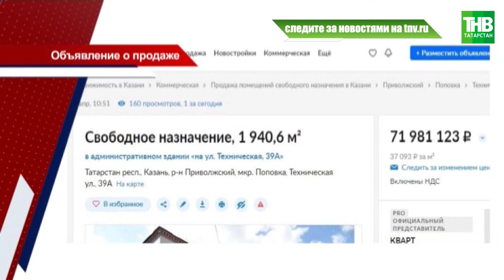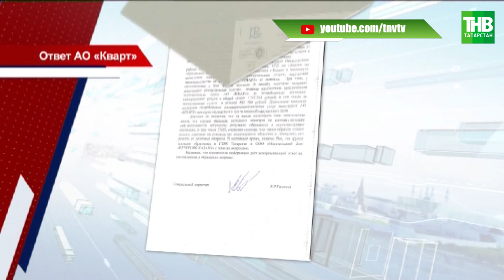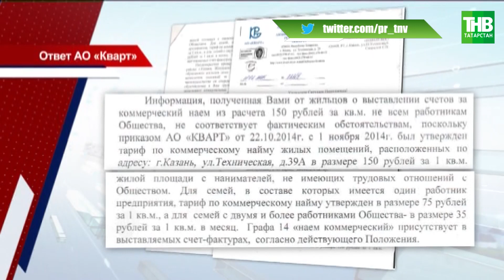Казанское здание продают вместе с жильцами | ТНВ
На продажу вместе с жильцами? На одном из сайтов предлагают купить здание. Всё бы ничего, но оно, по указанному адресу Техническая 39А согласно кадастровой карте, жилое помещение. И по факту здесь общежитие предприятия "Кварт". Это  резинотехнический завод. Сейчас он входит в Камско-Волжское акционерное общество. Собственность оценили почти в 72 миллиона рублей. Жители в растерянности. Их - никто не спросил и даже не уведомил. Останутся ли жильцы на улице?

Координаты:
☎ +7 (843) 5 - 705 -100